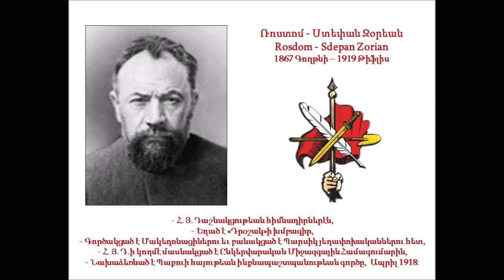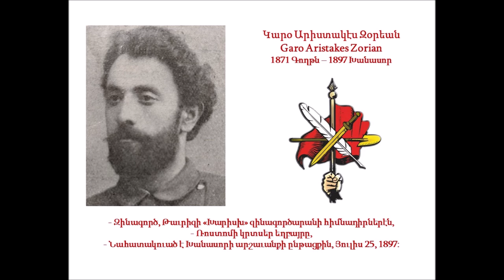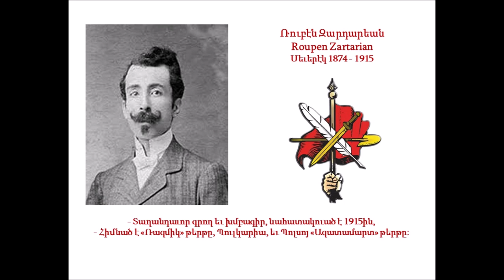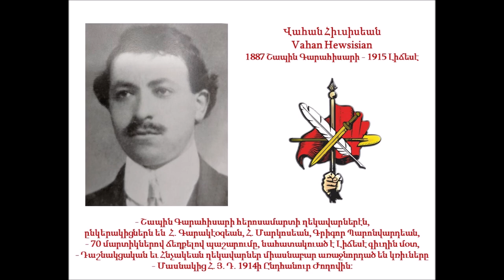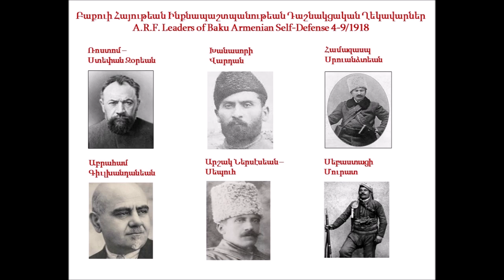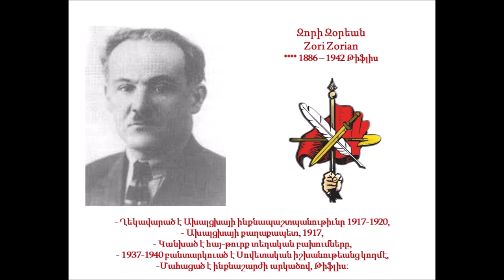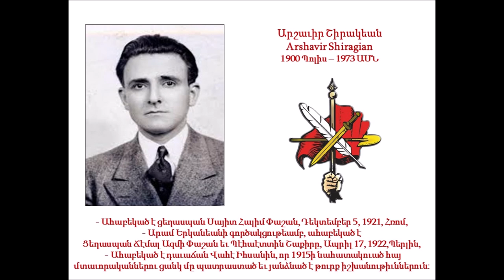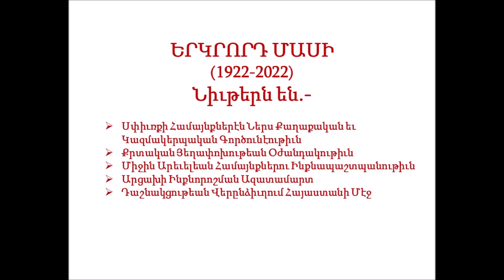ARF Dashnak Leaders & Activists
This video is a concise presentation in Armenian (34 minutes) about the leaders and activists of the Armenian Revolutionary Federation (A.R.F.). The video covers the early history of the A.R.F. from 1890 to 1922.  A follow-up video will cover the 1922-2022 period.
Այս տեսանիւթով (34 րոպէ) կը ներկայացուին Հայ Յեղափոխական Դաշնակցութեան հանրածանօթ գործիչներու եւ մարտիկներու ամփոփ դերակատարութիւնը: Տեսանիւթը կը ներկայացնէ Դաշնակցութեան պատմութեան առաջին երեք տասնամեակները: Երկրորդ մասով պիտի յաջորդէ 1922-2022 ժամանակաշրջանը: